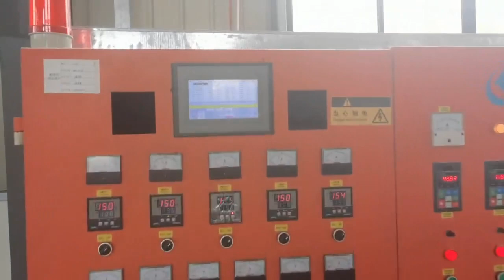ABC Three Layer Greenhouse Film Blowing Machine